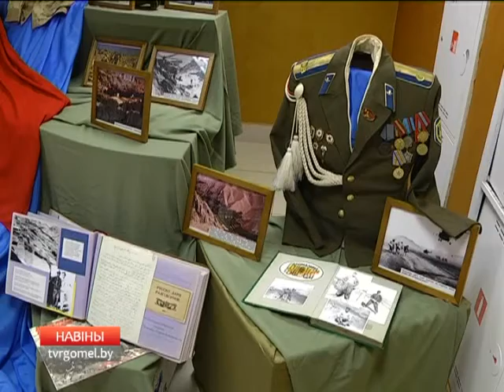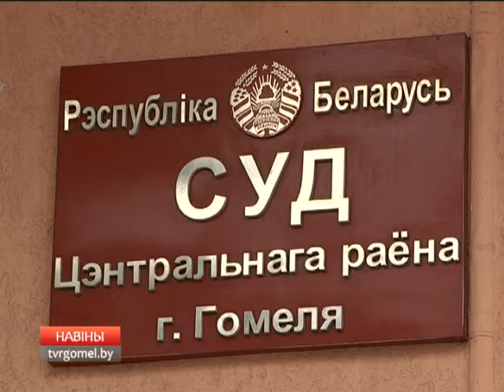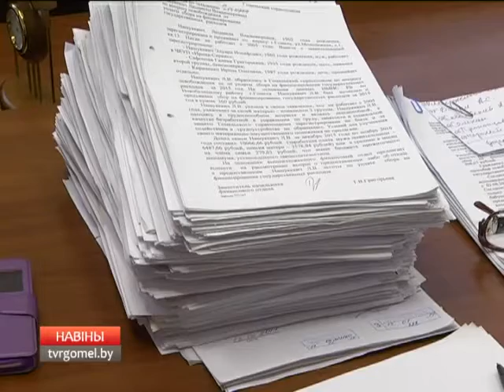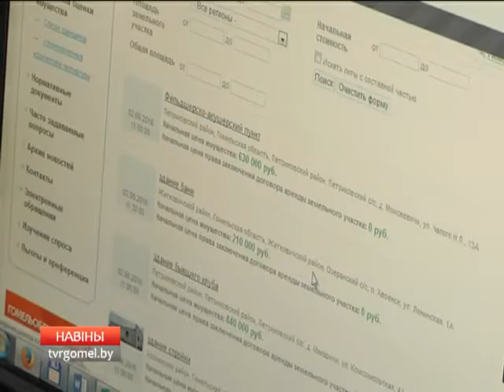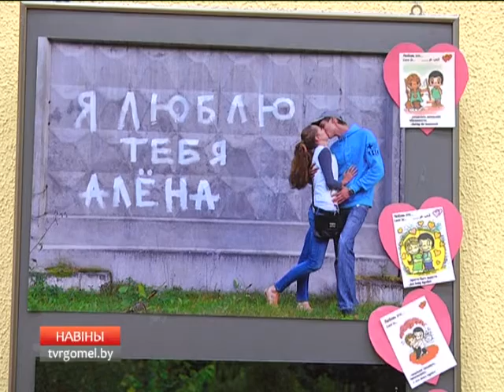15 02 2017 НОВОСТИ